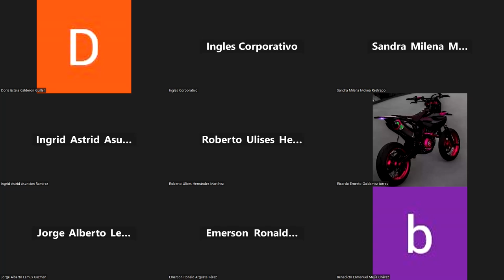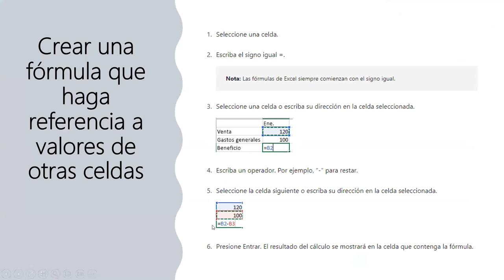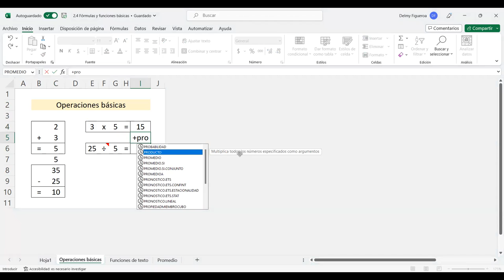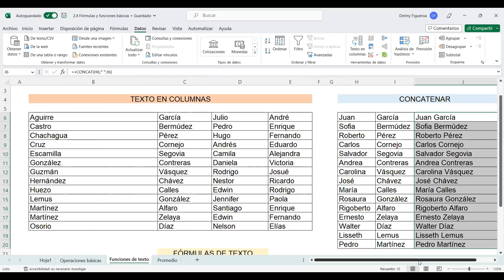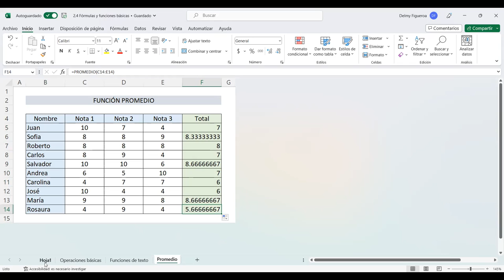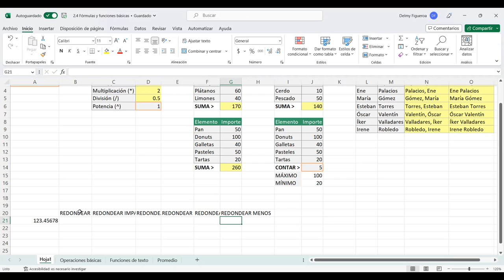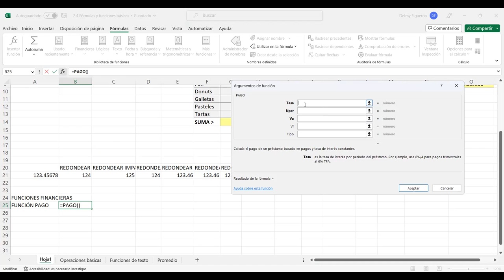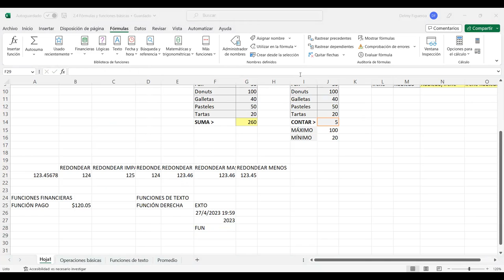SESION 8-27/4/2023-EXB-01-7-8-PM-04-23-FIGUEROA-FÓRMULAS Y FUNCIONES